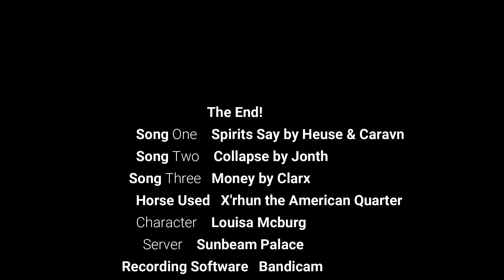SSO Training X'rhun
Final Fantasy XIV has like a million dads and we love it.